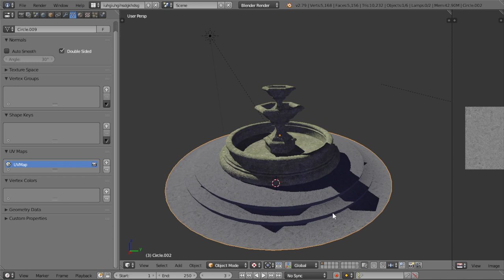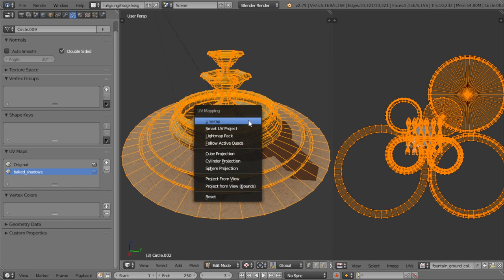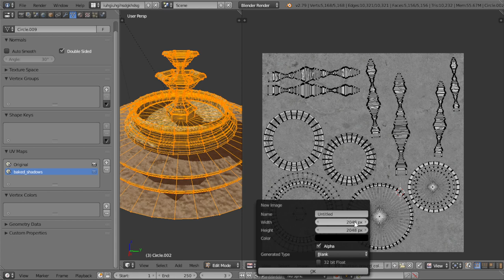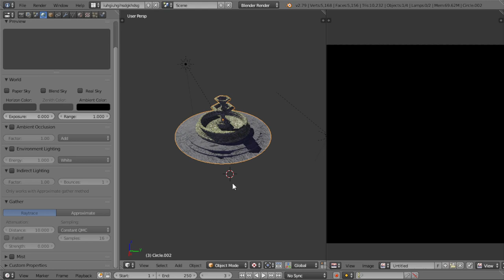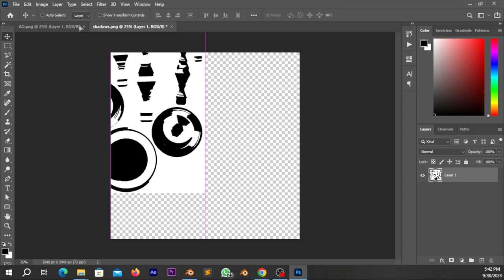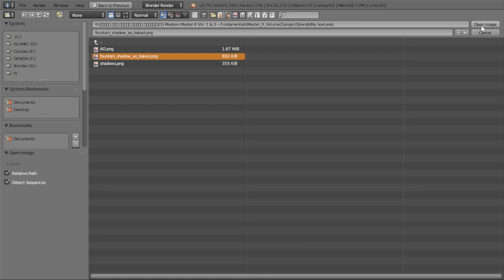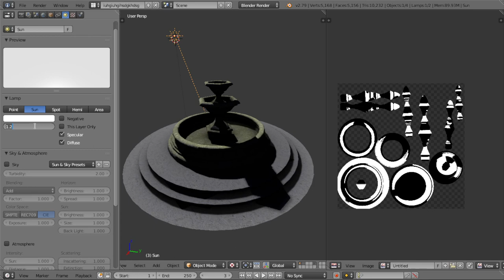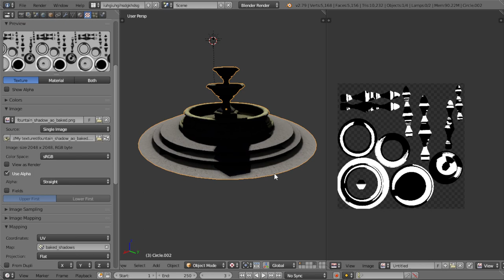Bake Shadows/AO in Blender (Classic Tutorial ) -شرح عربى